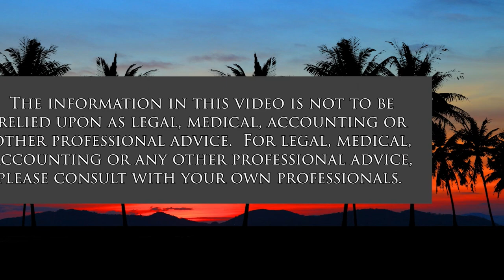Transitional Justice in Colombia (Transitional Justice)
Transitional Justice Challenges.  The host for this show is Jay Fidell.  The guest is Manuel Mora.

The guest briefly explains the transitional justice system in Colombia and discusses challenges to its implementation, as well as its foreseeable achievements. The discussion is centered around Colombia's Truth Commission, mainly focusing on restorative justice in contrast to retributive justice.